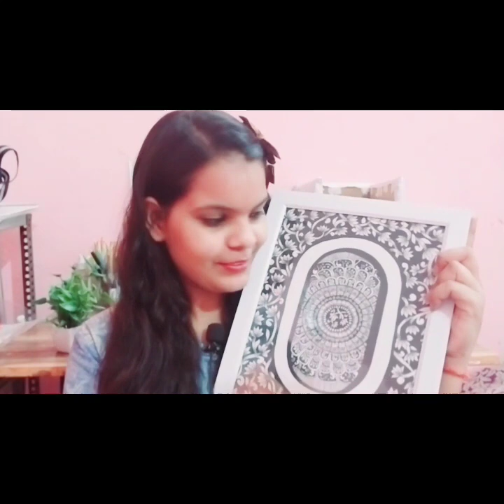अब आपको भी अयेगा Mandala ART Design बनाना कही दूर मत जाए मै हु न 😍